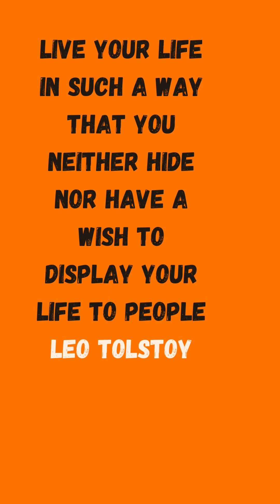meditation music | Man's Quotes | Motivational Quotes | Relax mind meditation music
About Channel:
Friend,
          Relaxing Mind Meditation Music is a unique YouTube channel that provides you with the best videos for meditation, healing, relaxation, and sleeps with healing music.

This channel has been created some time ago. The purpose of creating this channel is to provide a platform for people who suffer from stress, anxiety, insomnia, and depression and want to get rid of it. The music in this channel's videos is composed of beautiful piano, flute lyrics, soothing pads, relaxing bells, and much more. Relaxing music helps reduce your stress and is a good way to relieve negative emotions such as anxiety and boost your positive energy as well as promote meditation techniques.
Be sure to use this type of soothing music while meditating. It also has healing abilities. With the relaxing music of our channel, you will learn how to find inner peace and heal yourself with the ability of music.
Music is the food of the soul. A good soothing pad and melody are the best helpers to get rid of people's stress and anxiety. We use a wealth of professional music production and recording software to provide you with the best audio quality. We assure you that in the days to come we will continue to create more relaxing and meditative music for you so that all of you who are suffering from mental stress, anxiety, insomnia, and depression can get rid of their worries with the help of videos from our channel. We are grateful to you. Long live and be happy